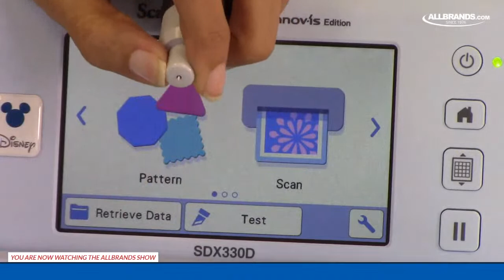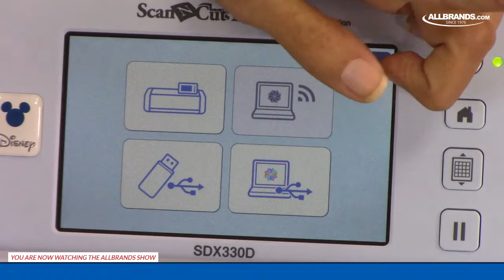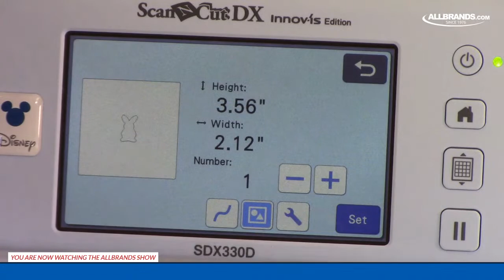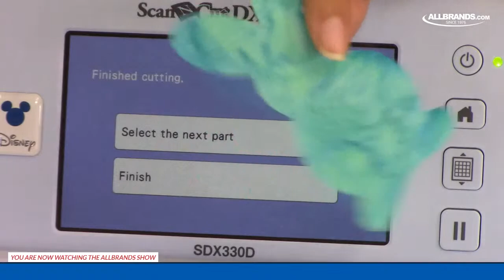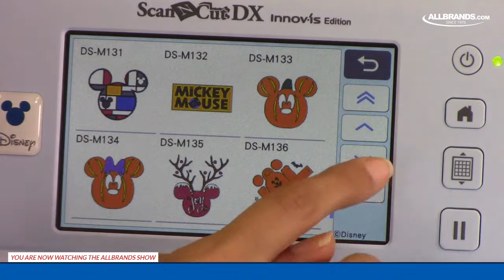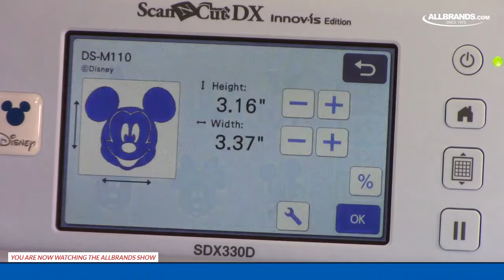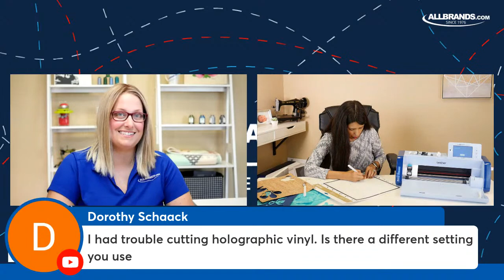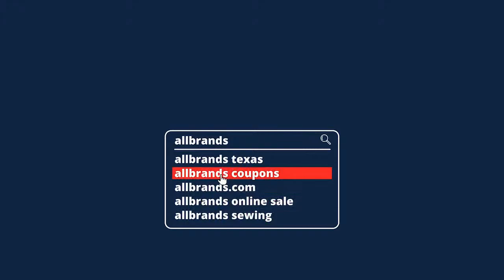THE ALLBRANDS SHOW | ScanNCut Cutting Fabric with Barbara and Courtney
We will be Live with Barbara and Courtney featuring the ScanNCut!